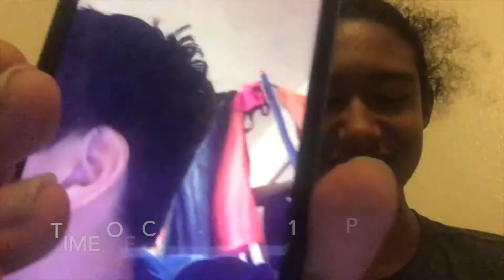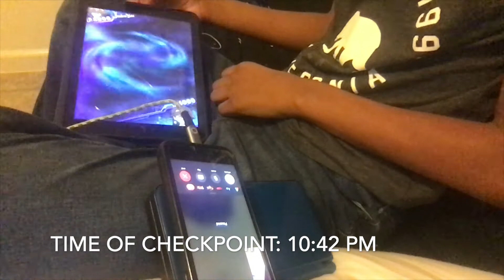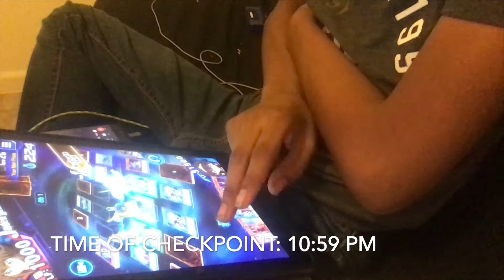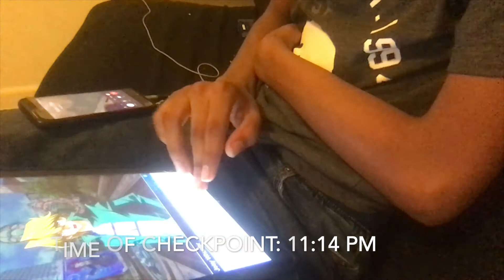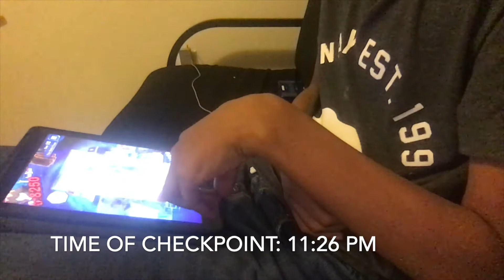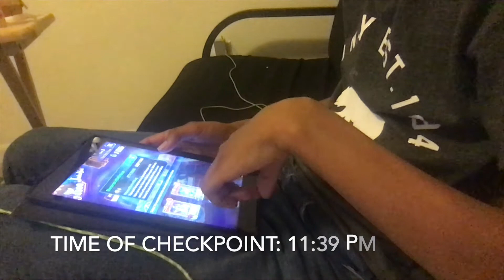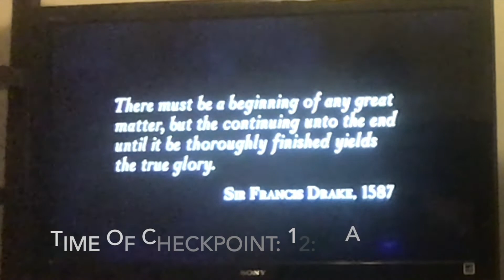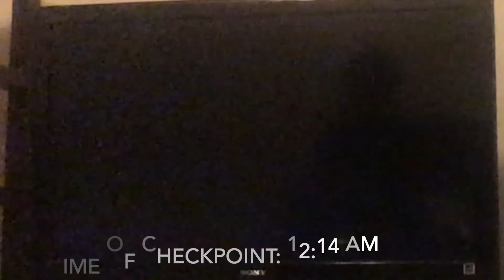Group Competiton: Overnight Fight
Hey guys, its Vanity Ezel back and Spinning Blade with a group competition video. This time we try and figure out who can stay up longer. Check Us Out.